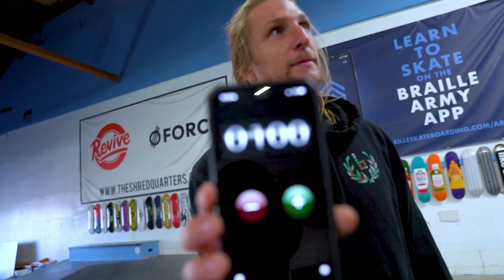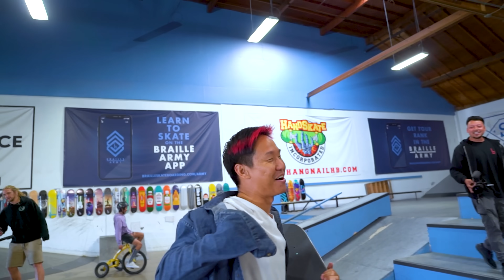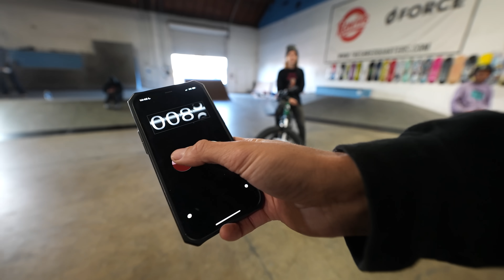YOU BAIL YOU LOSE MONEY! SKATEBOARD CHALLENGE EP. 3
Welcome to episode 3 of BAIL OR NO BAIL! The series where you begin with a pool of $100 dollars and every time you bail a selected skateboard trick you lose a dollar!

Today our contestant is none other than the mystical Uncle @JasonParkSucks who will be attempting one of the most difficult tricks ever done down the 3 Block... the 360 Hardflip! Will he succeed or will he not only bail but also lose his money!